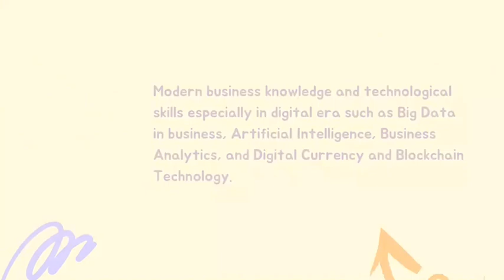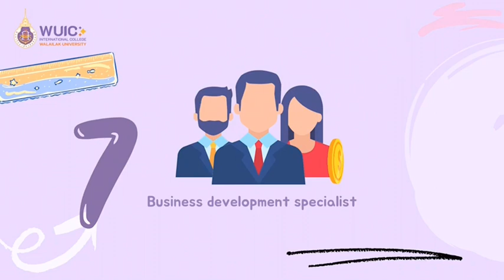"Why study BBA at WUIC ? " 😍🥰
WUIC Channel proudly present... "Why study BBA at WUIC ? "
Come & Study with us! 😍🥰